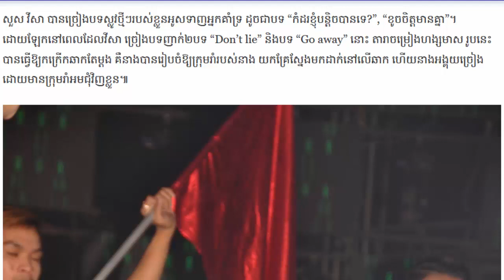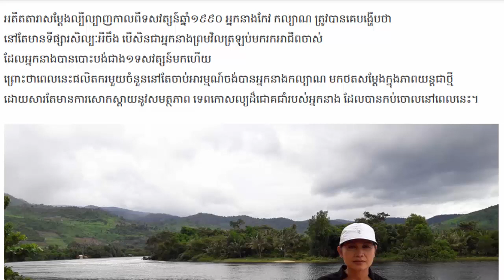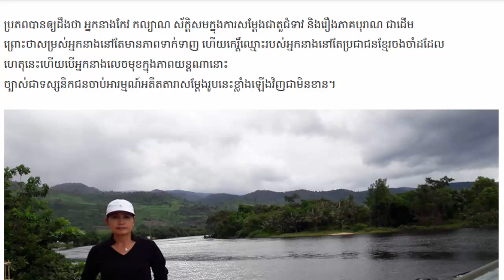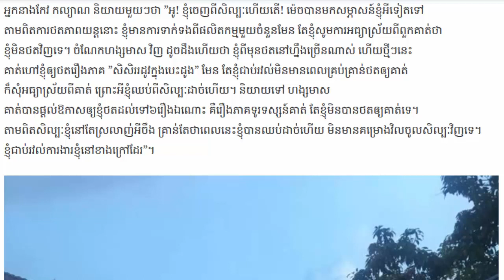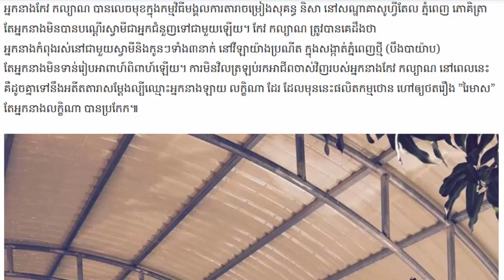សួស វីសា បានកែទម្រង់មុខថ្មីហើយ